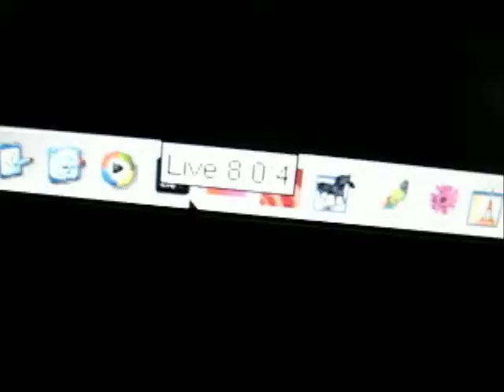cone mapping test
testing out how these shapes would look projection mapped with a photoshop made mask used in resolume 2.41